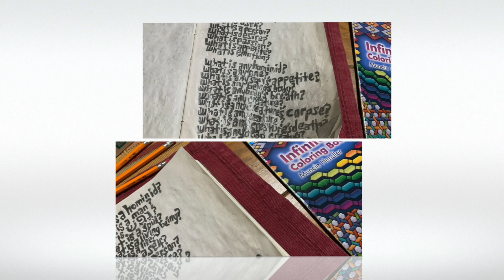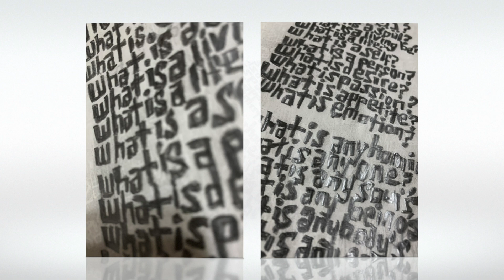History Lesson (2):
"A Formal Arrangement In Noetic Time" (For Fred Hampton)

Artist:      John Foxx
Album:    The Arcades Project

Label & Release:  March 31, 2023 on Metamatic.

"Tell viewers about your video":
footnotes:

* Source material, or "seed text" for "History Lesson (2) is currently available at: